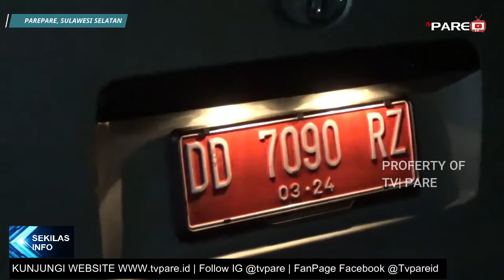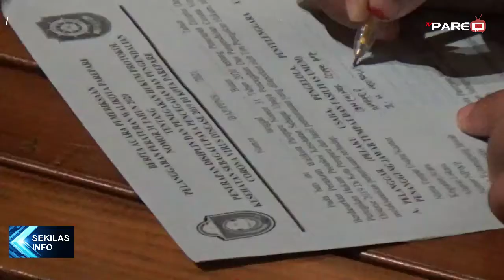TIM YUSTISI BUBARKAN KERUMUNAN DI MASA PPKM